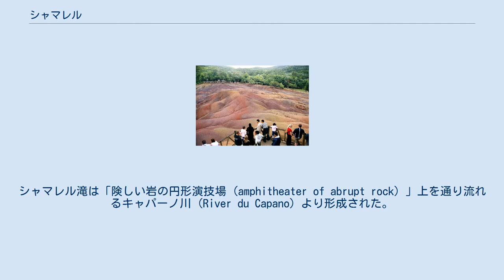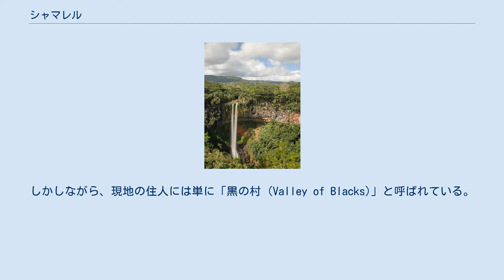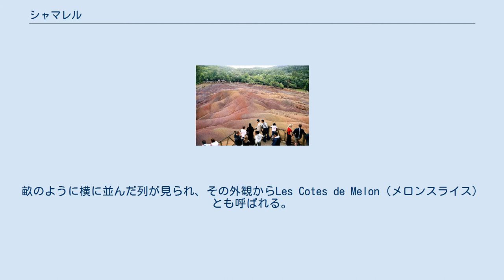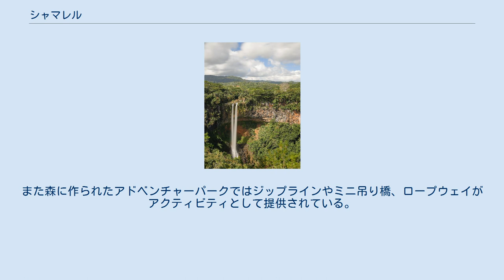シャマレル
シャマレルはモーリシャスのブラックリバー県に位置する村。
村の東部はサバンナ県にも跨っているが、村の運営はブラックリバー県議会の庇護の下にシャマレル村議会が行っている。
 今日では、主に七色の大地やシャマレル滝、ブラックリバー渓谷国立公園など周辺の景色や自然アトラクションによって知られ、隣接する地域はコーヒー豆の産地としても知られる。
1876年に建築されたシャマレルの聖アンナ教会は「聖母の被昇天」の巡礼先であり、この期間にはフェアで巡礼をもてなしている。
 シャマレル村はブラックリバー県とサバンナ県の間にはさまれたモーリシャスの西海岸にある西部の丘に位置し、海抜はおおよそ 850フィート (260 m)である。
シャマレル滝は「険しい岩の円形演技場 (amphitheater of abrupt rock) 」上を通り流れるキャパーノ川 (River du Capano) より形成された。
地形は森林台地であり「涼しいそよ風と静謐で牧歌的な雰囲気」として知られている。
 モーリシャスでも人口が最も少ない村の一つであり、2011年に中央統計局により行われた国勢調査では人口が783人と記録された。
クリオーリョはブラックリバー県のこの村の主要な労働力を形作っている。
村のモーリシャス・クレオールは自然環境保全の概念を導入している。
 シャマレル村は、1800年頃にこの地に住んでいたフランス人のシャルル・アントワーヌ・デ・シャザール・シャマレルにより名づけられた。
かつてはこの村全てが彼の土地であり、ナポレオン戦争の時期には、モーリシャスを占領したマシュー・フリンダースがシャマレルに彼の邸宅で歓待されている。
しかしながら、現地の住人には単に「黒の村 (Valley of Blacks)」と呼ばれている。
 村にはサトウキビとパイナップルのプランテーション農園があり、より広範にはコーヒーのプランテーション農園が存在する。
 さまざまな色を見せる露出した地殻（七色の大地） シャマレル滝 特筆すべきものの一つに、村より南西に約4キロメートル (2.5 mi)離れた場所に位置する七色の大地がある。
この色鮮やかな大地は、溶岩が冷却された結果さまざまな色が残された現象であり、溶岩群は 350万年から700万年前のものと推測されている。
この重なり合うように露出した地殻は陽光によって七色に彩られる。
早朝、朝日によって朝露が照らされる時間帯が最も美しい色となり、遊歩道や展望台から観察するよりも近くよりの眺めが美しいと評される。
この七色の大地はブラックリバー滝の下流に位置する約7–8エーカー (2.8–3.2 ha)の不毛の平野であり、あらゆる植物に対して厳しい環境となっている。
畝のように横に並んだ列が見られ、その外観からLes Cotes de Melon（メロンスライス）とも呼ばれる。
 この黄色、黄褐色から明るい赤、紫に黒など40を超える異なる色相を持った地質は調査の対象となっており、採取されたサンプルは科学調査が行われた。
土壌は有機質を全く含まない含鉄量の高い粘土が密集し結合して形成されており、土壌肥沃度はほぼあるいは全く無いと明らかにされている。
窒素がほぼ含まれていないかわりに、石灰、炭酸カリウム、リン酸が検出されたことは特筆されているが、しかしながら組成はほぼ鉄と酸化アルミニウムに占められている。
 また別の興味深い場所としてデュキャップ川より流れ落ちるシャマレル滝があげられる。
街の入り口より1.5キロメートル (0.93 mi)に位置し、切り立った崖より流れ落ちる滝は、落差95メートル (312 ft) (100メートル (330 ft)とされる。
滝の上部から始まり下部の楕円型の池までの懸垂下降ツアーが専門の業者により提供されている。
飛沫は全長の半分まで吹き上がり、滝への道は固く滑りやすくなっている。
 もう一つの興味深い場所として、プランテーション農園の広がる丘に位置するシャマレル蒸留所がある。
この蒸留所にはサトウキビを元にしたラムを醸造する作業工程を解説する展示館が設けられており、生成された副産物が全て再利用されているなど環境に配慮した生産工程を案内している。
これはビーチコマーホテルのオーナーにより2008年に設立された。
また、併設されているレストランではラム酒の試飲が可能となっている。
 村の教会は聖アンナ教会であり、この教会は「聖母の被昇天」に関連する巡礼地となっている。
これにあわせて毎年8月15日にはフェアが催されてお...